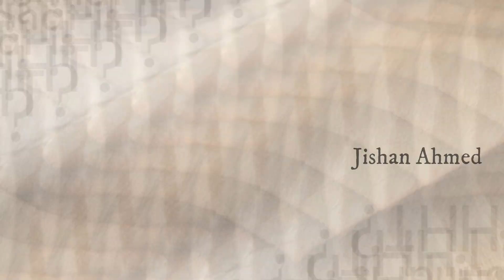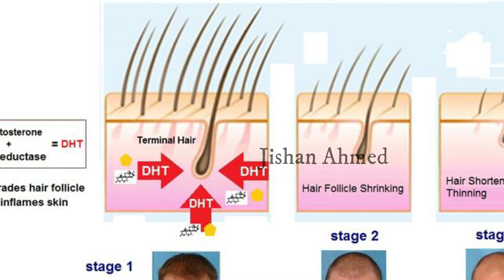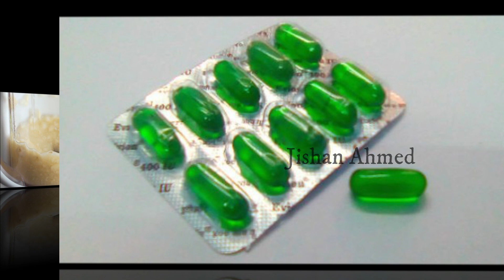7 दिन तक अदरक को इस तरीके से लगाया फिर जो हुवा सब चौक गए | Ginger For Extreme Hair Growth |Grow Fast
Ginger For Extreme Hair Growth in 7 Day, Stop Hair Loss/ How To Grow Thicken And Long Hair With Ginger